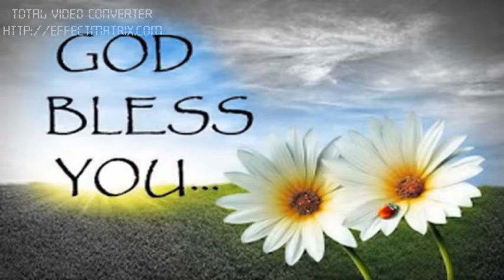RakshanaDvajam massage by Capt.M.Daniel (message2)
SalvationArmy Presens RakshnaDvajam Massage by Cpt.M.Daniel